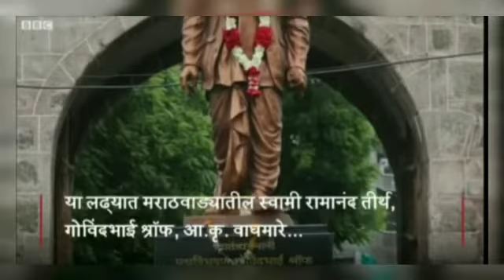Stella Maris School, Korpana, Chandrapur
Marathwada Mukti Sankram 17 September